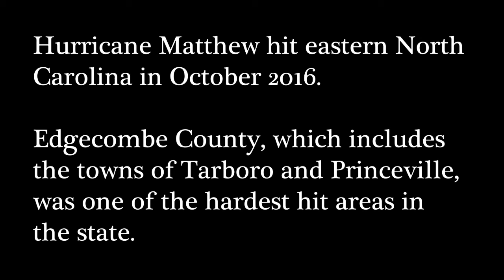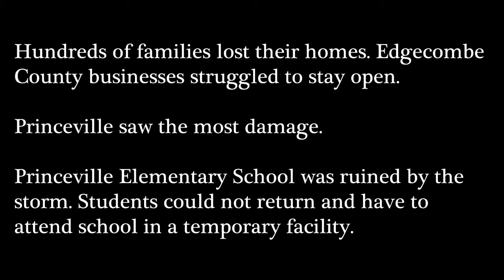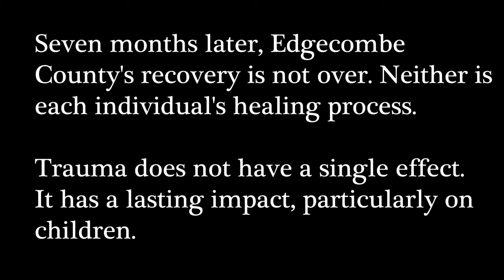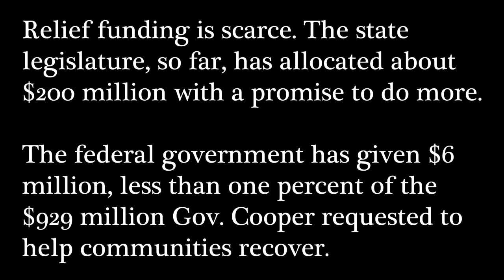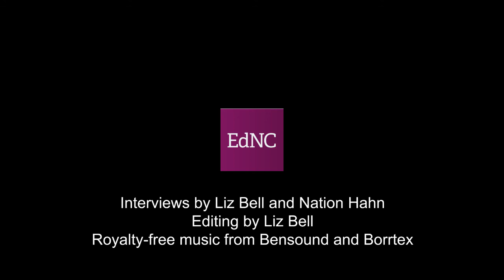Seven months later, Edgecombe residents cope with Matthew aftermath